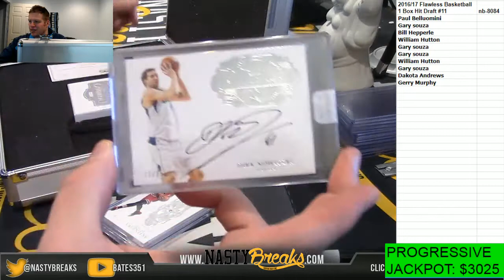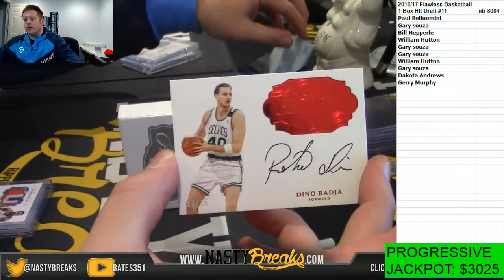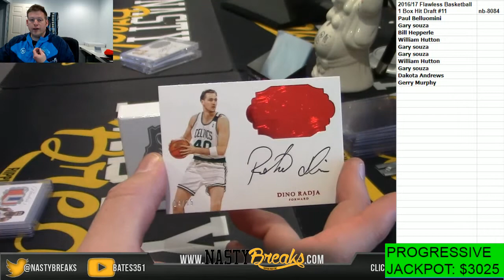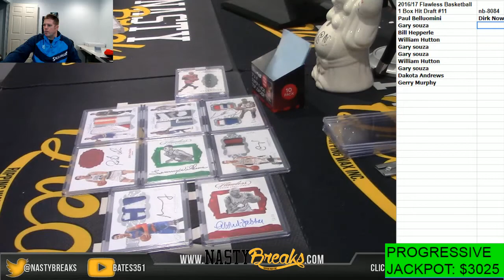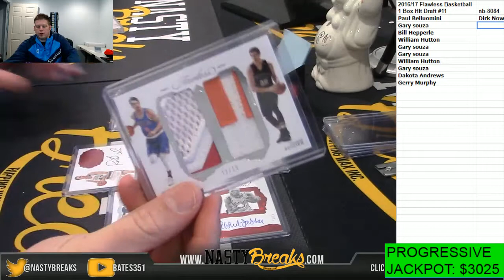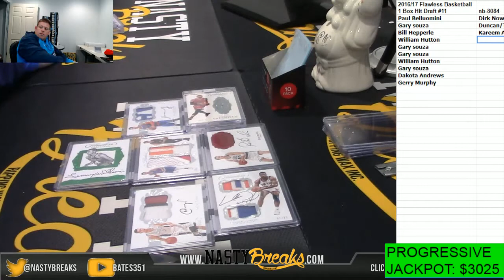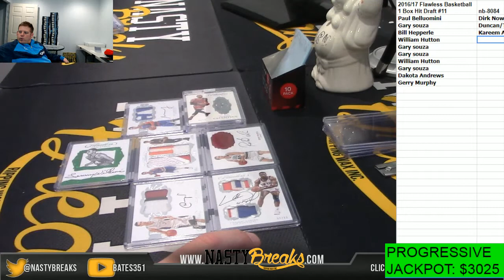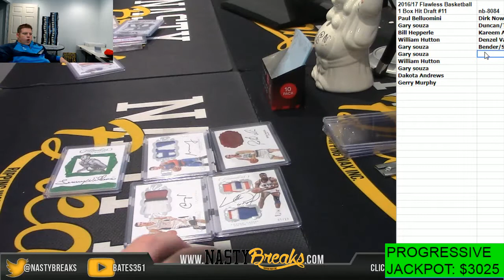11 20 17 2016 17 Flawless Basketball 1 Box Hit Draft #11